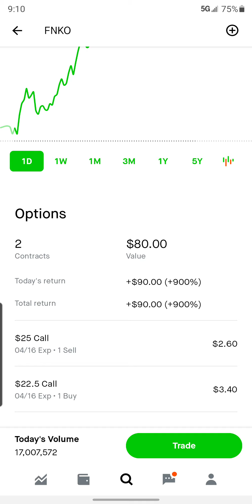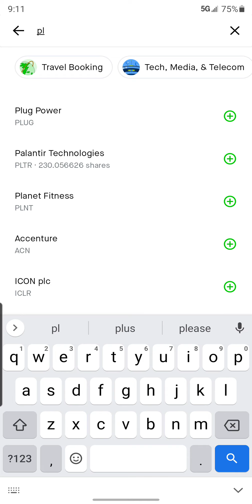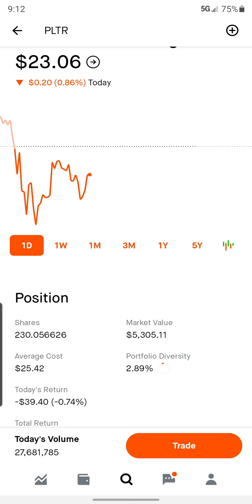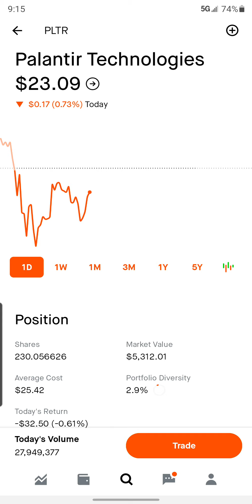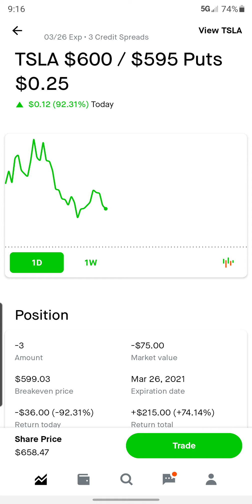$FNKO Free debit spread! Account update, buying more $PLTR